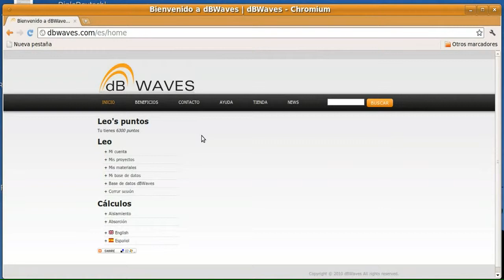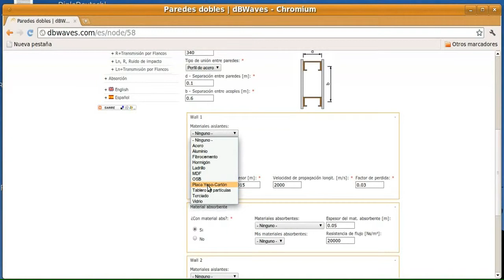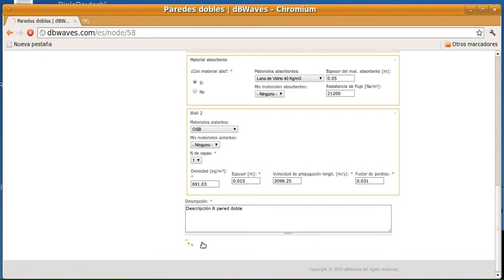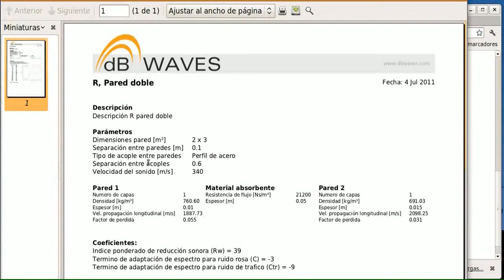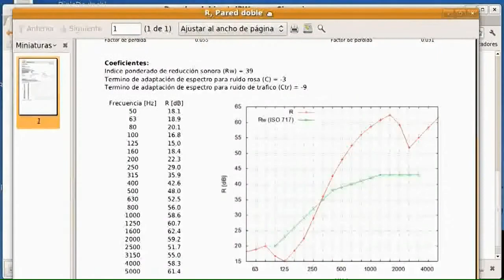Cálculo de aislamiento acústico de paredes dobles con dBWaves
This module calculates the sound reduction index R and the weighted sound reduction index Rw (ISO 717-1) for a double wall, using materials from the dBWaves database or from the user database.

Demostración de la manera simple y rápida en que se puede calcular el aislamiento de una pared simple con el sistema dBWaves.